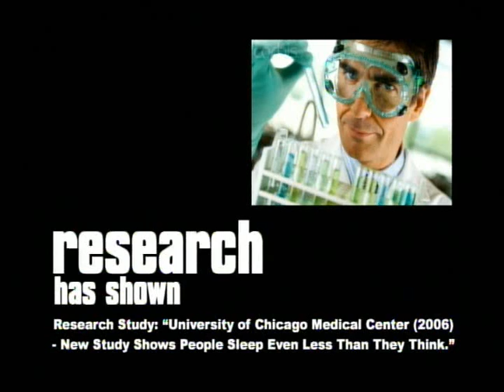Dave Shropshire for Channel 18 News.wmv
Dave Shropshire shows us how it's done in this promo for Channel 18 News in Davenport IA. for more voice talent